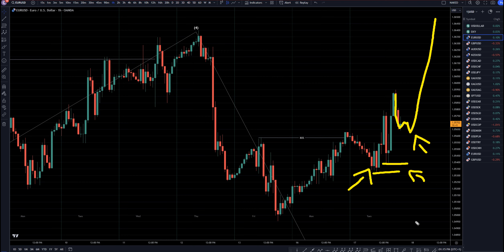Recap Latest EURUSD Forecast and Technical Analysis for October 17, 2023, FX Pip Collector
Hello Traders! Here is today's EURUSD technical analysis. I will be reviewing the EUR/USD forecast using Elliot Wave Theory and Fibonacci. Join my Patron page to get access to the private chats, education information and members forecast area

Latest EURUSD Forecast and Technical Analysis for October 17, 2023, FX Pip Collector